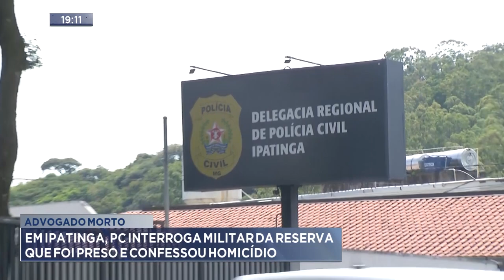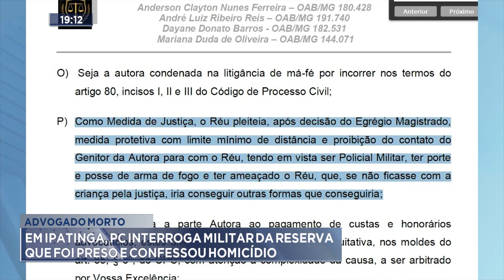Advogado Morto: Em Ipatinga, PC Interroga Militar da Reserva que foi Preso e Confessou Homicídio.